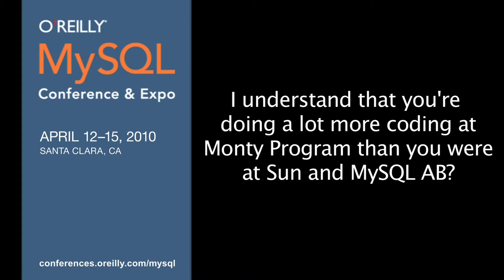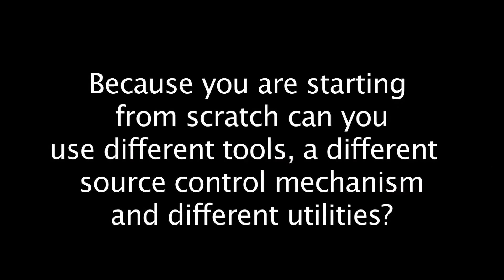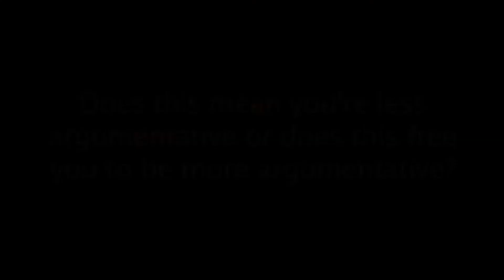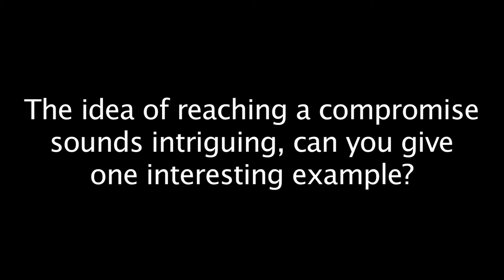Michael Widenius interviewed at MySQL Conference 2010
Michael Widenius, creator of MySQL, talks about what it's like to run
a democratic company, what his role is in coding and management, and
what he does with his free time (if any).

Founder of MySQL AB. Original author & architect of the MySQL server. Founder and CEO of Monty Program Ab and creator of MariaDB. Founder of the Open Database Alliance.